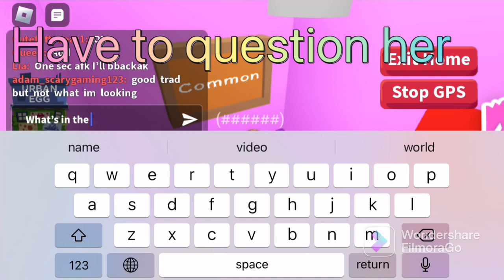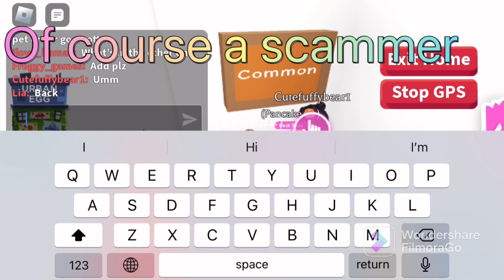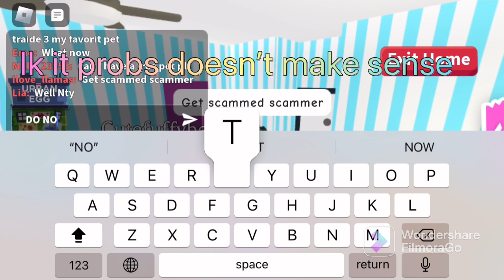Scamming scammers in adopt me